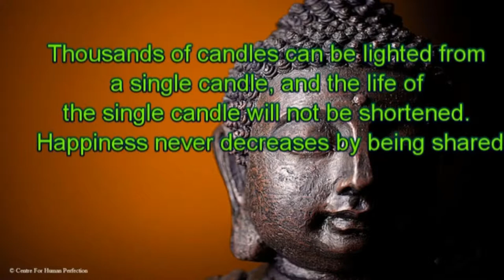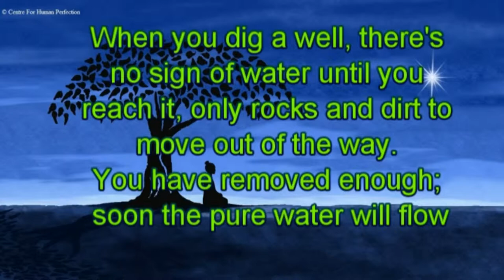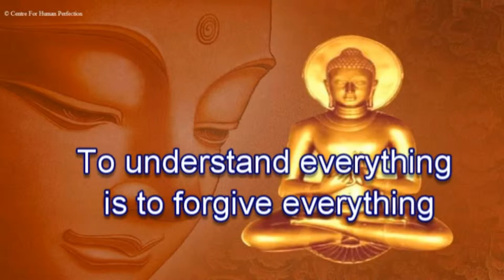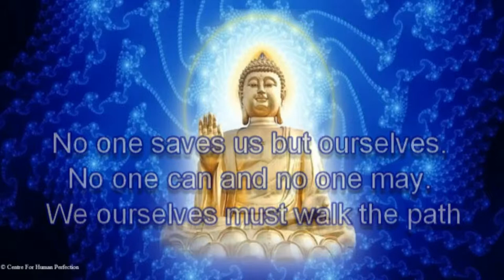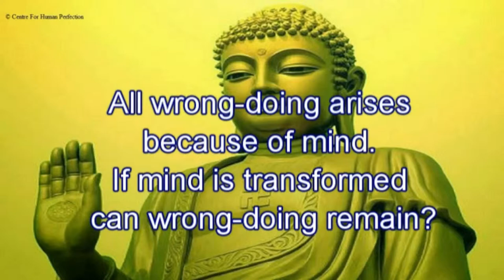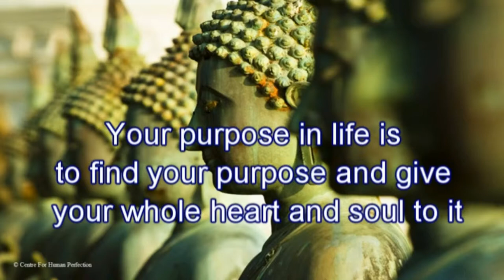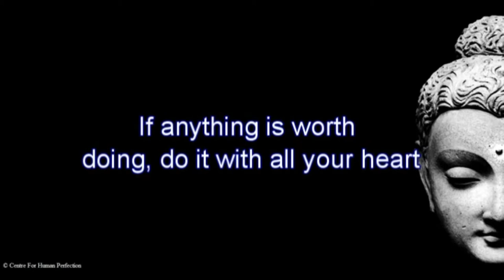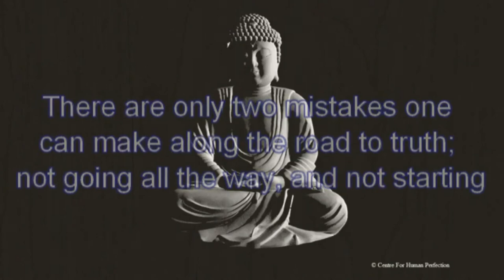What Buddha Said Part 15